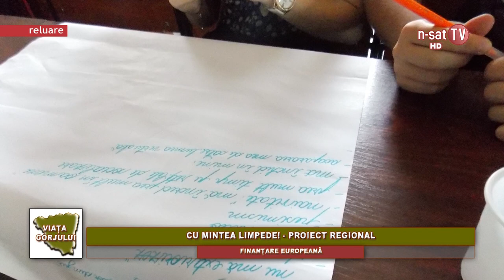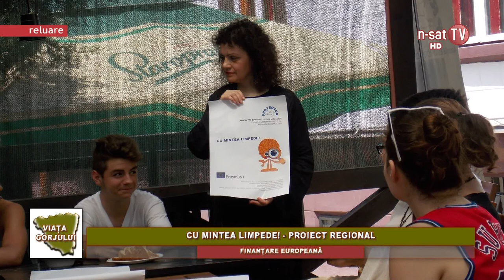Viata Gorjului - Cu mintea limpede! - Proiect regional